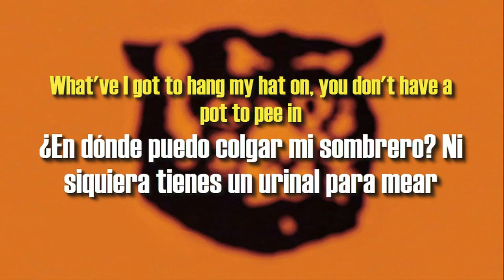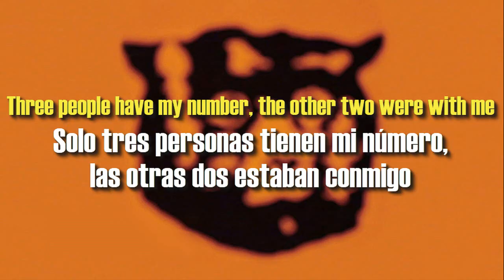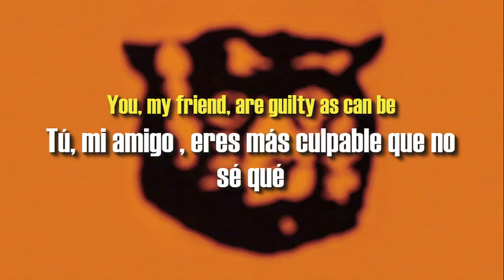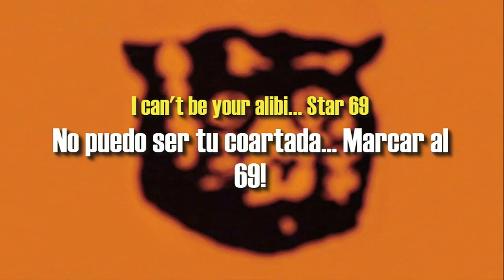R.E.M. - Star 69 (Subtítulos en Ingles y Español)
Track numero 5 del noveno álbum de estudio de la banda de rock estadounidense R.E.M., lanzado el 27 de septiembre de 1994 por Warner Bros. Records.

La canción se llama así porque "Star 69" era una opción que tenían los teléfonos antiguos que si marcabas y llamabas al 69, te daban el numero de la última persona que te llamó y podías llamarlos de vuelta.